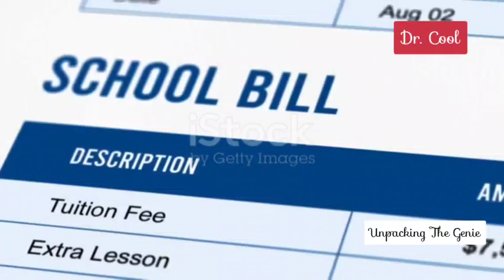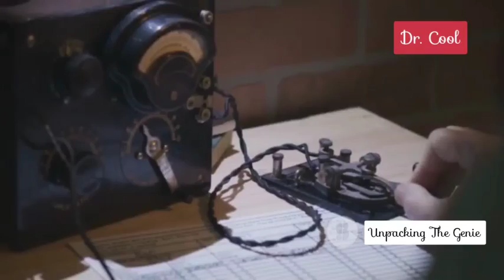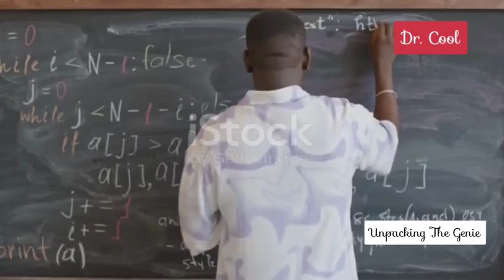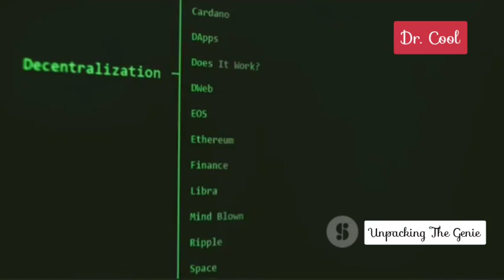The Hidden Genius Of Enerst Andrew Free Electricity From Air that Cooked Sceptics Unraveled!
Unravel the hidden genius of Enerst Andrew, a Namibian teen inventor who stunned the world by generating free electricity from thin air — no wires, no fuel, no gimmicks. This mind-blowing discovery didn’t just silence the sceptics... it cooked them! 🔥

In this video, we break down how Enerst’s innovation works, the science behind it, and why the Western world is uncomfortable with this level of raw African brilliance. Could this be the future of off-grid power? Why is no one talking about it on mainstream media?

🔥 “They laughed until it lit a bulb without touching a socket...”